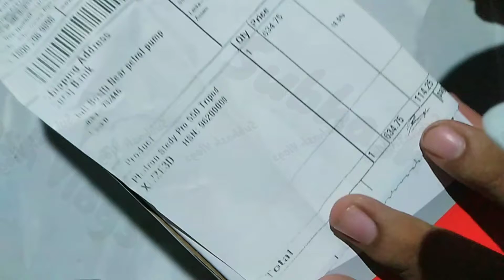mobile stand || photron brand || DSLA camara stand new Unboxing video in 2021